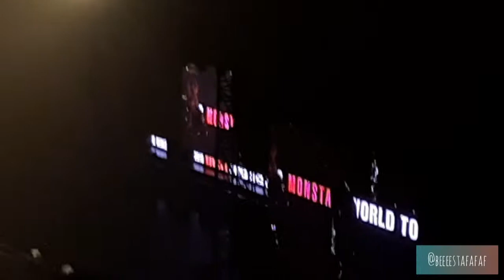220619 Monsta X live in Kuala Lumpur (part 1)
Sorry my voice. I can't control it hehehe. Enjoyyyyyy